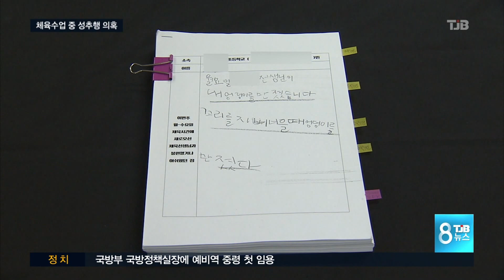[TJB뉴스]초등학교 교사가 수업시간에 성추행 의혹 경찰 수사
【 앵커멘트 】
대전의 한 초등학교에서
기간제 체육교사가
수업시간에 학생들을
성추행했다는
의혹이 제기돼
경찰이 조사에 나섰습니다.

해당 교사는 혐의를
강하게 부인하고 있습니다.

장석영기잡니다.